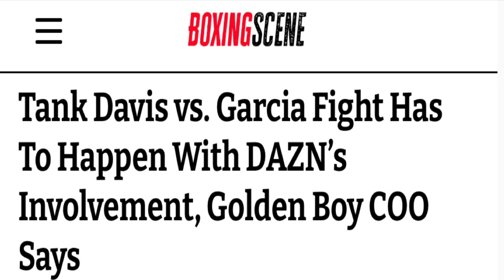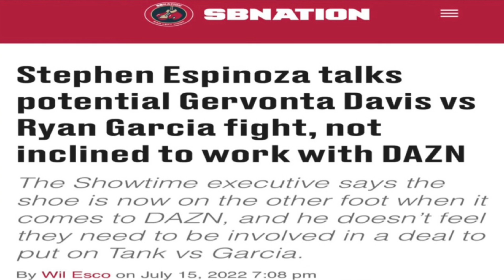De La Hoya: We are ‘MOVING ON’ from Gervonta Davis vs Ryan Garcia